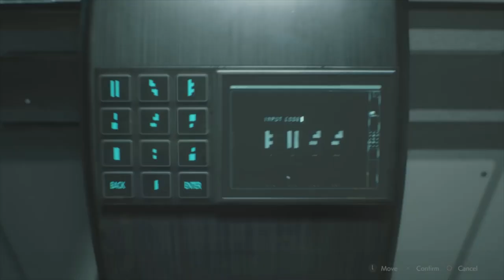RE2 Remake Leon A Hardcore S+ Lab pt1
RE2 Remake Leon A Hardcore S+ Lab pt1. I tried to save my bad knives for this section because of the plant zombies. They are a one shot kill, if they grab you and you don't have a sub weapon in your inventory it's game over. In the basement I got hit by a licker because I forgot in the A scenario you have to go up the back stairs to get the modulator and just ran at the cryo room door like in the B scenario. Don't do that I got lucky, just walk to the back stairs after you clear the area of zombies where you use the modulator. When the licker drops bait it back to the cryo door and the walk around it. You don't have to go back to get the extra side pack but I felt like I had enough time to get it and those extra spaces help for less back and forth to the item box plus you can carry more heals or ammo into the boss fights.